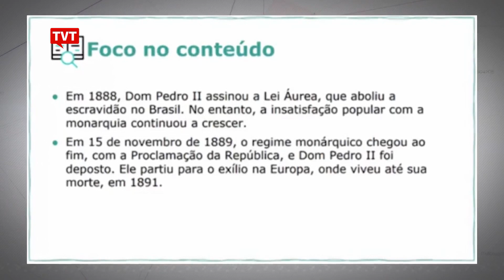Justiça manda governador bolsonarista Tarcísio suspender material didático com erros absurdos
A justiça determinou ao governo de Tarcísio de Freitas, de São Paulo, suspender a distribuição de material didático com erros grosseiros. A decisão atendeu a um pedido da deputada estadual Professora Bebel, do PT, que também é presidente da Apeoesp.